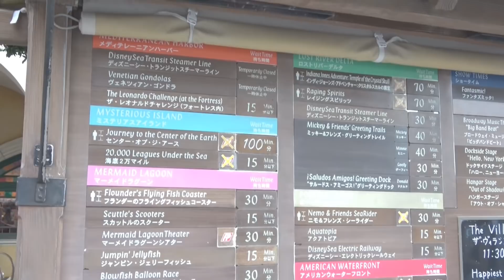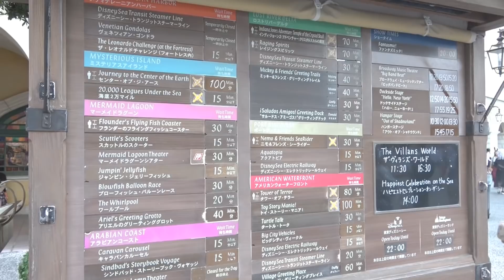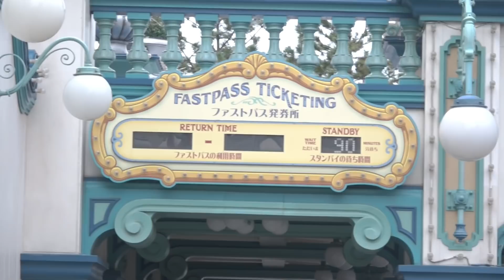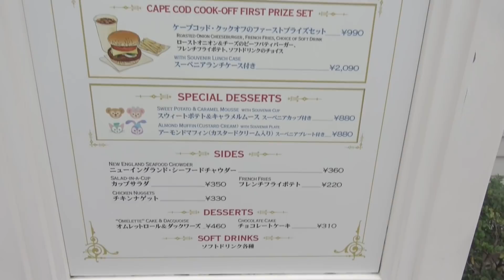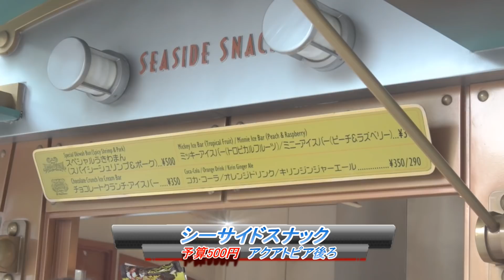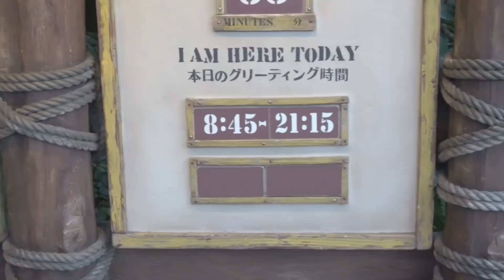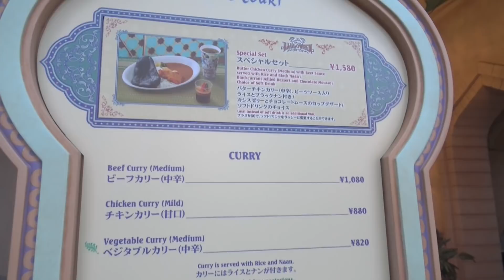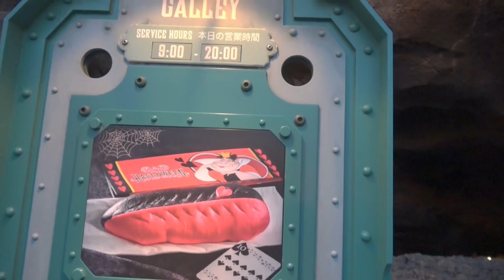[平日らしい混雑] ハロウィン初日の東京ディズニーシーのパークを１周してみた！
こんばんは！けいです！
今週始まったばかりの
ディズニーハロウィン初日の
東京ディズニーシーのパークを１周してみました！
ディズニーランドが人気アトラク100分くらいでしたが
シーは落ちついていて平均70分くらい
今年はやっぱりランドが人気そうですね。
ただシーに関しては手下や人気アトラクなどが集中して混雑が感じられました。
もう少しシーは力を入れてほしかったです。残念、